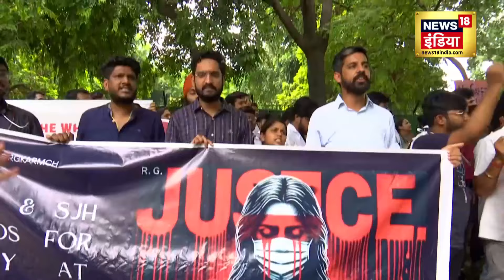'Central Protection Act For Doctors' की सरकार से मांग,डॉक्टरों का जारी प्रदर्शन। Kolkata Doctor Case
पश्चिम बंगाल की राजधानी कोलकाता में महिला डॉक्टर के साथ रेप-मर्डर मामले को लेकर देश में अभी भी उबाल चरम पर है. देशभर में डॉक्टरों ने हड़ताल का ऐलान कर दिया है. FAIMA के चेयरमैन रोहन कृष्णन का कहना है कि हमे जब तक ये आश्वासन नहीं मिल जाता कि सरकार सेंट्रल प्रोटेक्शन एक्ट फॉर डॉक्टर लागू कर रही है तब तक हमारा प्रोटेस्ट खत्म नहीं होगा.